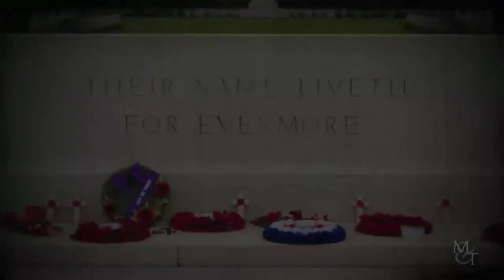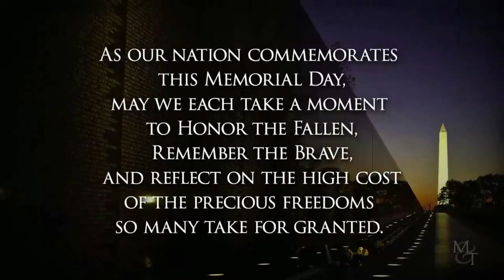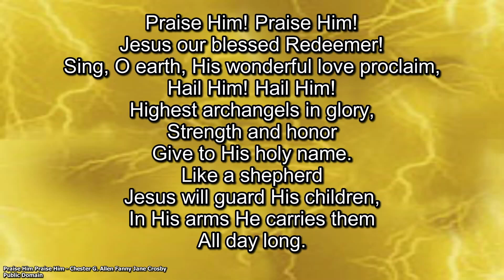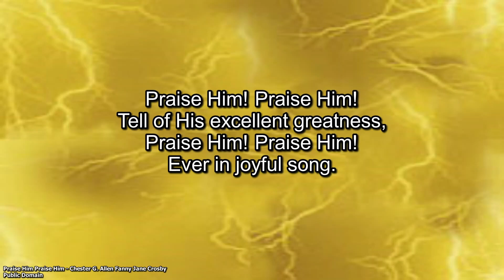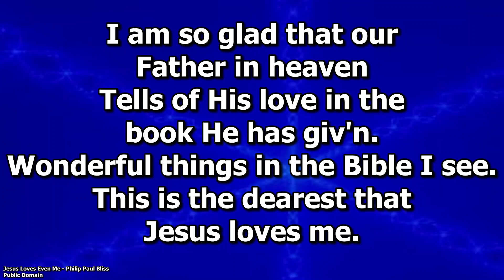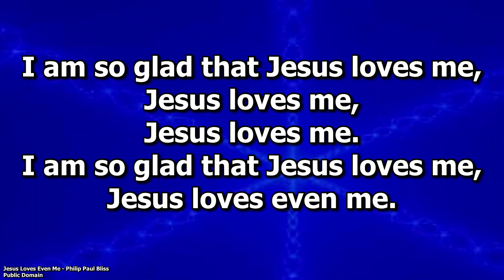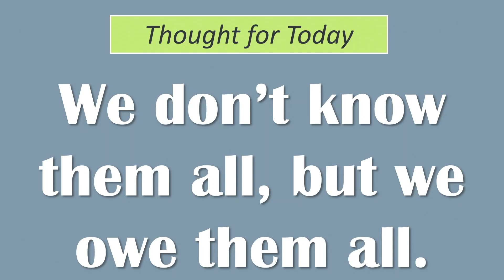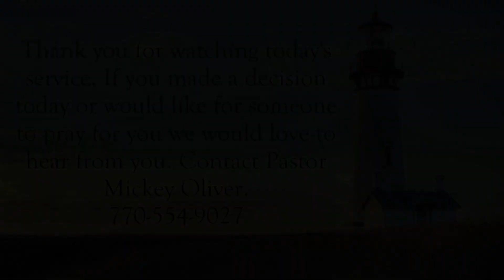5 26 24 Stones Of Remembrance